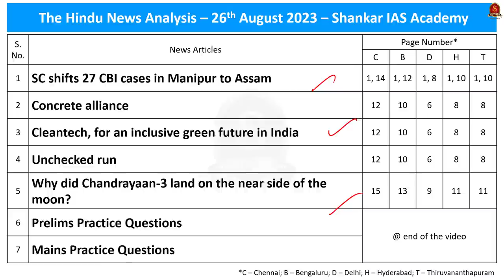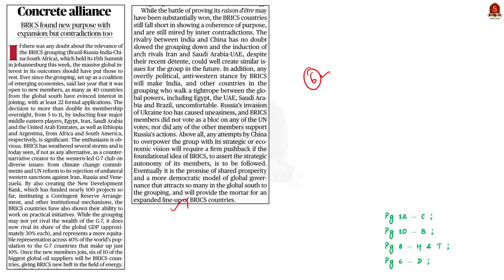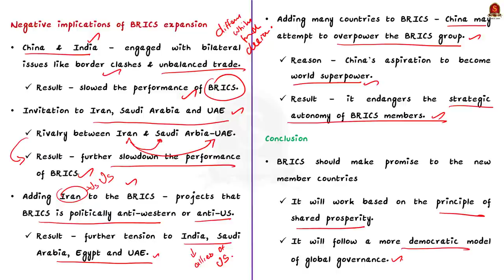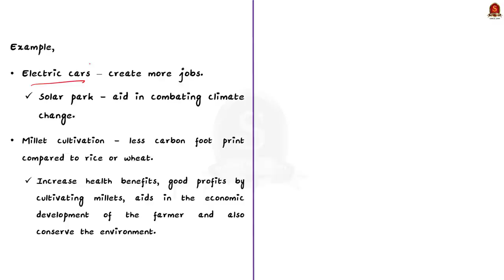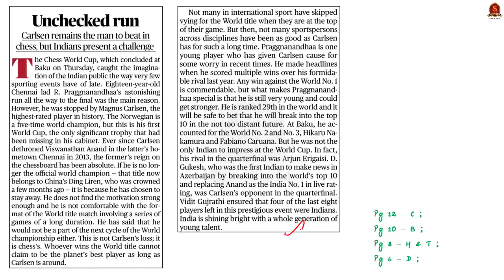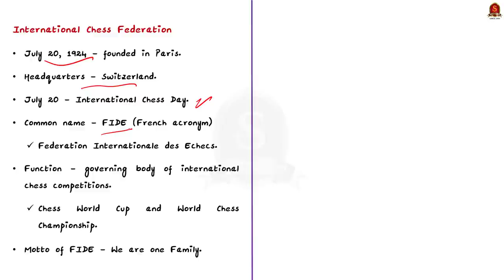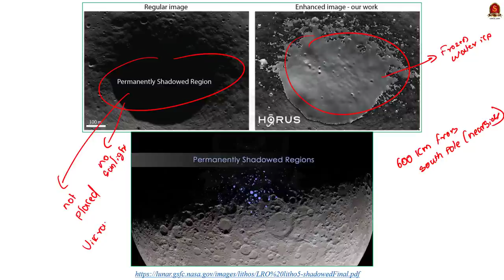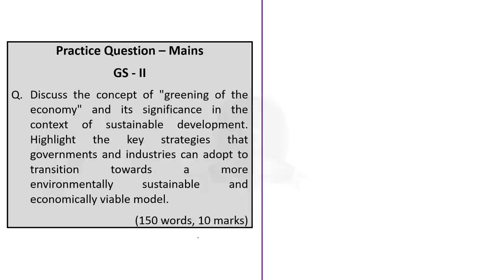The Hindu Daily News Analysis || 26th August 2023 ||UPSC Current Affairs || Mains & Prelims '23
Notes convenient for printing:
a. Single Side Notes:

Time Stamping
►►Introduction - 00:00
►►List of Topics - 00:08
1. SC shifts 27 CBI cases in Manipur to Assam - 01:03
2. Concrete alliance - 05:03
3. Cleantech, for an inclusive green future in India - 08:54
4. Unchecked run - 16:56
5. Why did Chandrayaan-3 land on the near side of the moon? - 20:43
6. Prelims Practice Questions - 25:59
7. Mains Practice Questions - 29:31